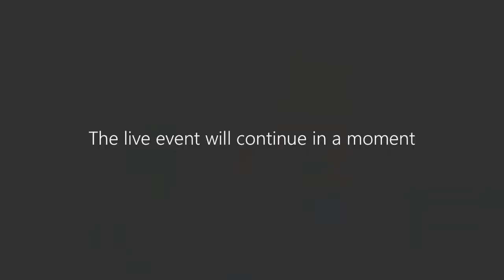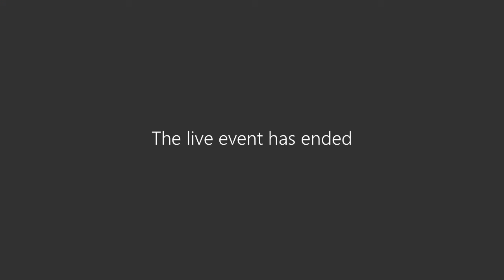Bulls Business Brief Recording 9/30/20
Dean Moez Limayem, Muma College of Business, Dean Sri Sundaram, Kate Tiedeman School of Business and Finance, and Martin Tadlock, Regional Chancellor of USF St. Petersburg campus hosted a Bulls Business Brief meeting on September 30, 2020.